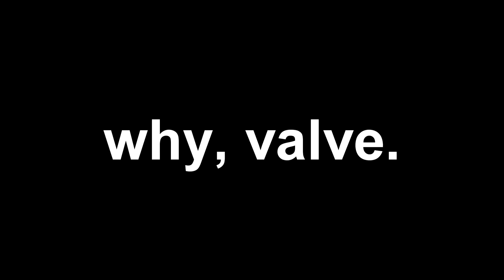THE WORST NEW TF2 UPDATE EVER IN 2022 (PATCHED)